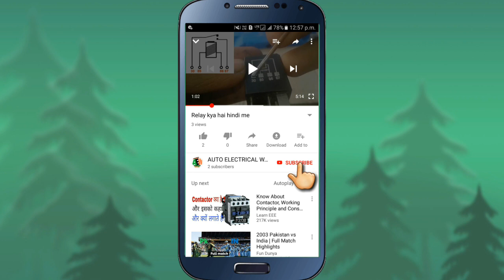car wiring sensor part .car wairing harness.car wairing repear kare.daiogram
Instagram I'd

fuse wire.
ignition switch.
car wiring
automotive wire.
automotive cable
auto wiring.
car electrical .
jumper wire.
battery cable.
self motor.
valeo self starter.
hyundai accent.
car wiring.
car electrical .
automobile wiring.
wiring harnesses.
ather electric.
jaguar car starting.
fortuner starting.
land rover starting.
mercedes car .
jeep starting .
mini cooper.
ford car starting price.
mercedes benz car starting price.
lexus car starting.
hyundai car starting price.
flasher man.
led indicator.
wiper.